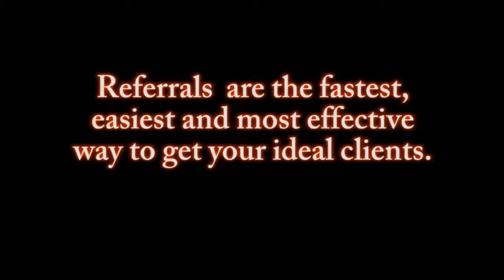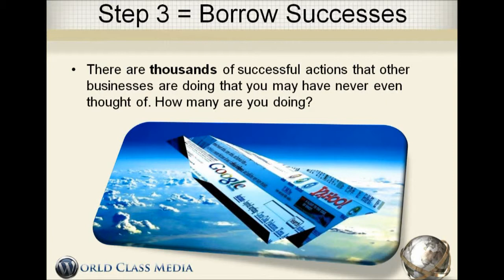Referral Marketing Strategies - How To Double Your Clientele